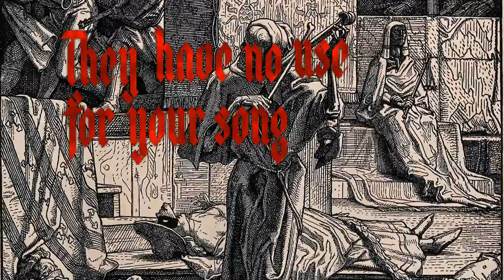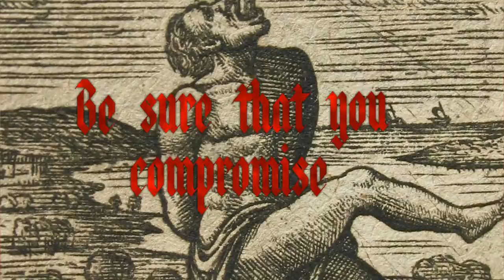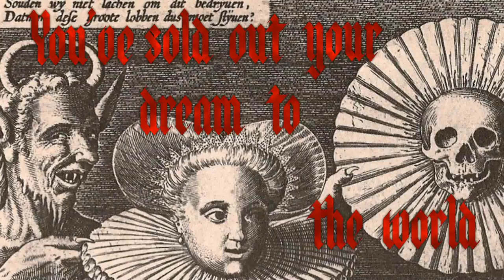What We Do In The Shadows - You're Dead - Harriers Of Discord (Norma Tanega Cover)